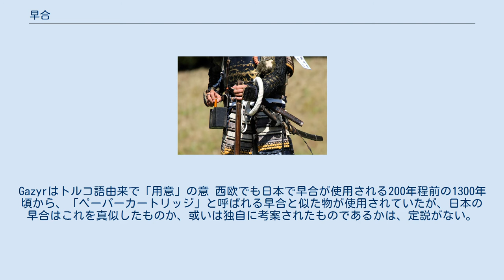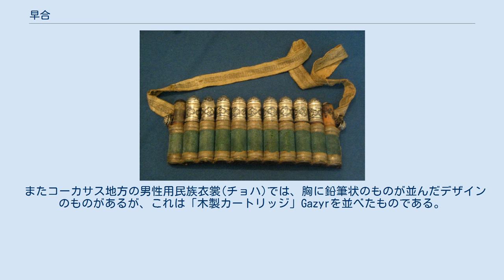早合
早合を使った火薬の装填 早合（はやごう）は火縄銃等の前装式銃（銃口から弾を込める方式の銃）の装填を簡便にするために用いられた「弾薬包」であり、戦国時代後期もしくは安土桃山時代から使用されていたと云われる。
 早合は、木、竹、革または紙を漆で固め、それを筒状に成型し、その中に弾と火薬を入れた筒状の物である。
早合の中は底から、弾・火薬の順につめられ、頭部は弾丸の径よりも小さく造られており、口は革製のたんぽ、木栓、またはキャップ状の蓋等で塞がれている。
 早合を装填する場合は、先ず蓋または栓をとり、立てた銃の銃口へ蓋をとった一端から火薬とそれに続く弾を一気に注ぎ込み、更に槊杖（かるか、または、さくじょう）を使って薬室に衝き込むという方法がとられた。
熟練者なら発砲後の次弾発射準備が18〜20秒で完了する。
（通常時38〜40秒） 携行は｢胴乱（どうらん）」と呼ばれるポーチ状の物に入れたり、紐に数珠繋ぎとして肩から袈裟懸けにする等の方法がとられ、これを銃と共に携行した。
 コーカサス地方で使用されたGazyr用の収納ポケットГазырница（Gazyirnitsa）。
Gazyrはトルコ語由来で「用意」の意 西欧でも日本で早合が使用される200年程前の1300年頃から、「ペーパーカートリッジ」と呼ばれる早合と似た物が使用されていたが、日本の早合はこれを真似したものか、或いは独自に考案されたものであるかは、定説がない。
 ペーパーカートリッジは、火薬と弾を紙でソーセージ状に包んだ物であるが、使用するときは早合と同じように、カートリッジの弾の入っていない側を歯で噛み破って、中身の火薬を銃口から入れ、そののち弾と残りの紙を槊杖（英語ではランマーまたはラムロッド）で押し込んだ。
 西欧では火縄銃時代においては、木製の早合を2本の細紐で印籠繋ぎにしたものを多数ベルトに吊るしそれを袈裟懸けに掛けて携行したが、フリントロック時代には火薬と弾をソーセージ状に包んだペーパーカートリッジをポーチに入れて携行するようになり、それが19世紀半ばのパーカッション時代まで続いた。
 またコーカサス地方の男性用民族衣裳(チョハ)では、胸に鉛筆状のものが並んだデザインのものがあるが、これは「木製カートリッジ」Gazyrを並べたものである。